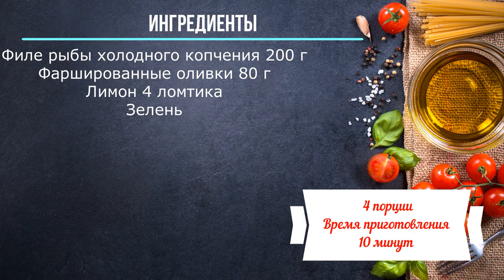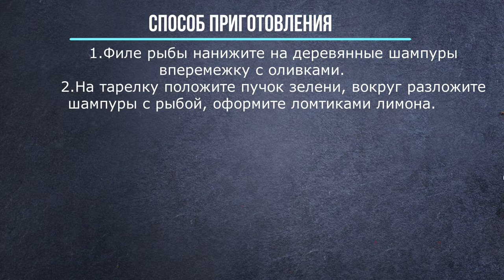Закуска из копченой рыбы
Филе рыбы холодного копчения 200 г
Фаршированные оливки 80 г
Лимон 4 ломтика
Зелень